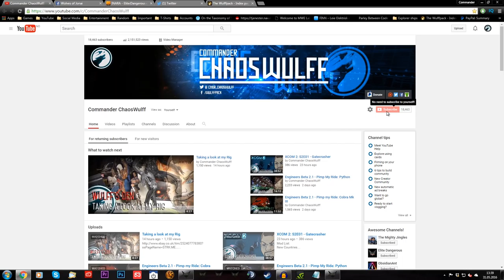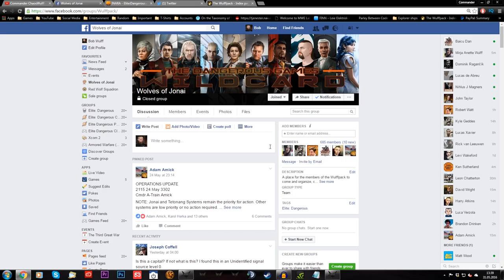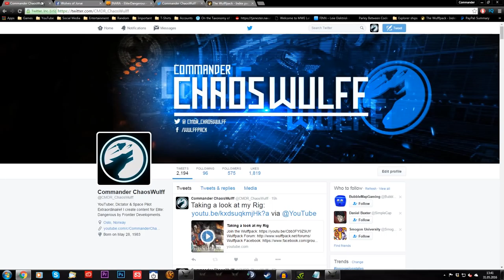✔ JOIN THE WOLVES!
System Specs:
Windows 7 64-bit SP1, Intel Core i5-3330 CPU @ 3.00GHz, 16.0GB DDR3 RAM, NVIDIA GeForce GTX 970 OC (4GB), running at 1920x1080 resolution, using the Saitek X52 Pro.